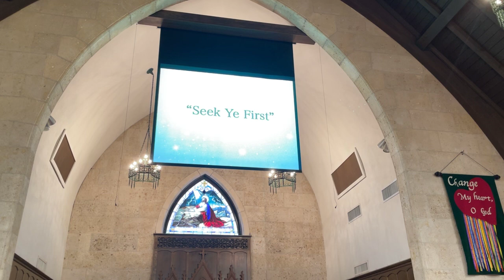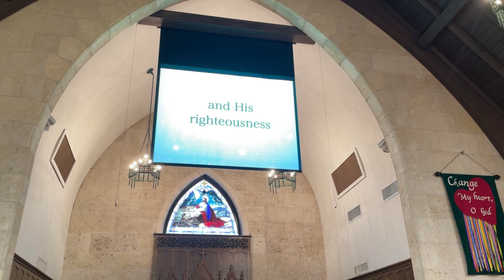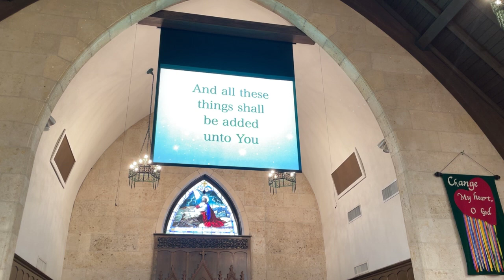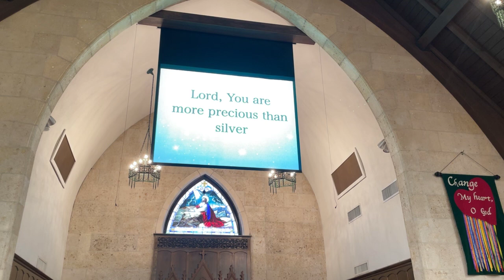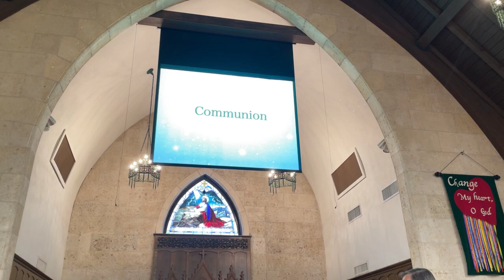Sunday Service - October 13, 2024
Reverend David Grebel